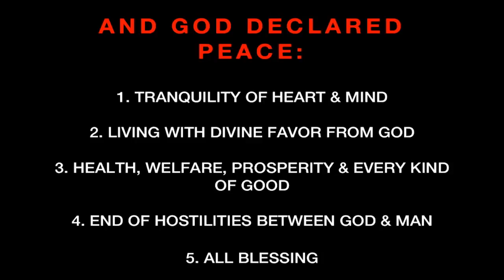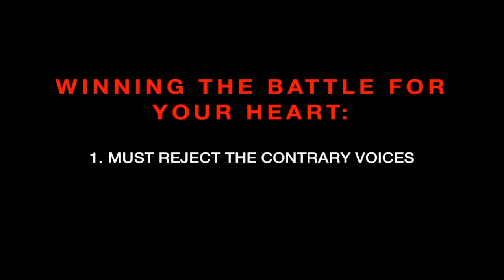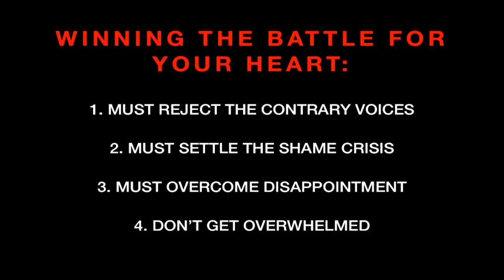Missing Peace Part 2